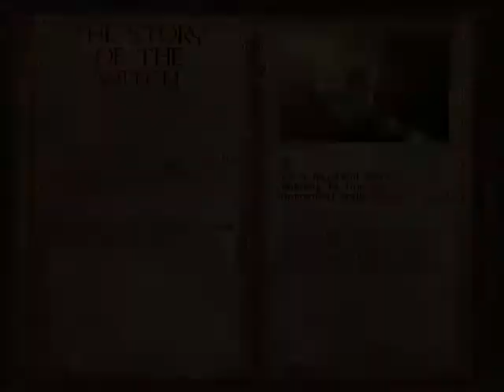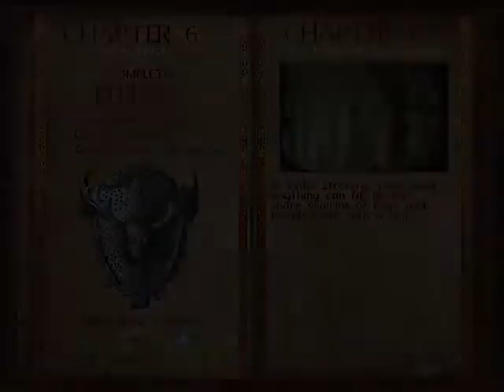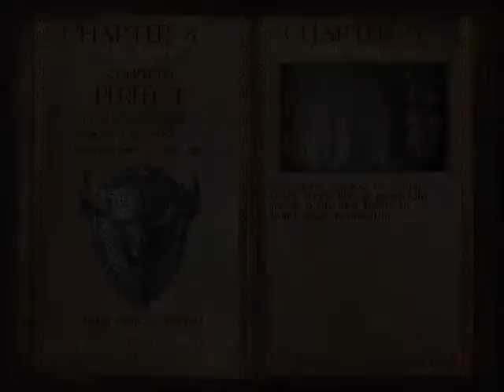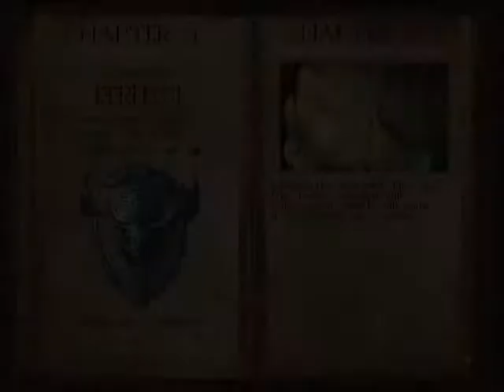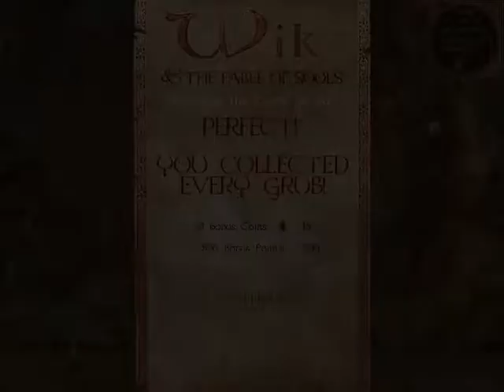Let's play Wik & the Fable of Souls - Chapter 2 - Witch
Chapter 2 - Witch

Story: Following the Sylphs, Noel, Karen and Coco end teleported on the forest planet Nemea, where they encounter a cloaked witch named Airachnid. She appeared to help our trio in their quest, giving her incomplete amulet and telling them: To a hostile land they go, to find the imprisoned souls of other Mermaid Princesses, and if they can find Pearl Tear Stones, then the souls of Luchia, Hanon, Rina and Seria will be renewed with flesh and bones.

Gameplay: Very easy levels, and also the first levels which introduce gamstones. Emeralds are very easy to collect, Rubies are a bit medium, but the Diamonds are very hard. Each level will have these, collect them all if you wish a full end of the game. New enemies here are Dragon Divers, who travel fast when snatching Grubs, but very slow when leaving with them, and Toxic Wardens, who will kill you if you swallow them, you must not put any toxic enemy in your mouth. Bug Bomb will help you to kill all the enemies on screen.

Airachnid from Transformers Prime as Witch